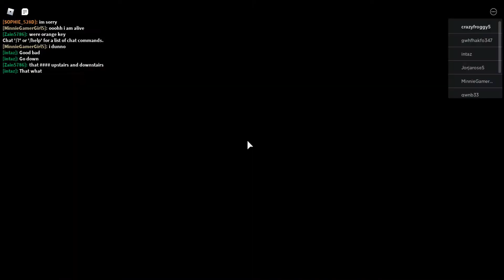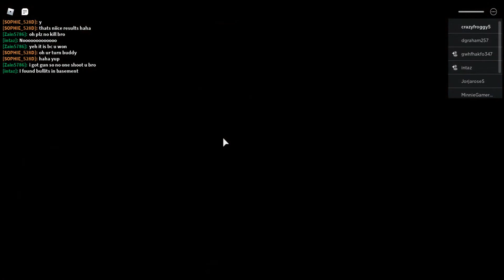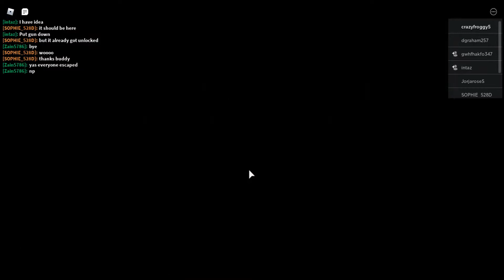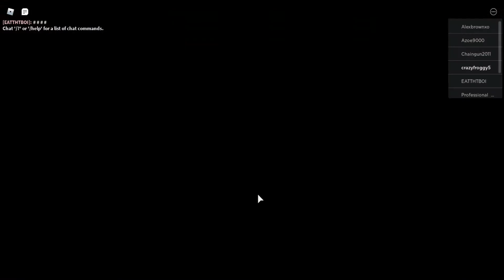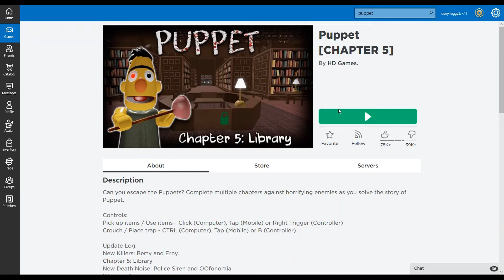Roblox Puppet Chapter 1 House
Basically Like Sesame Streets Or Elmo's World